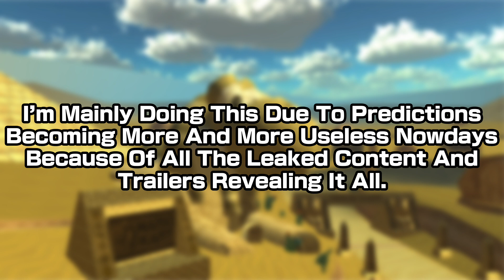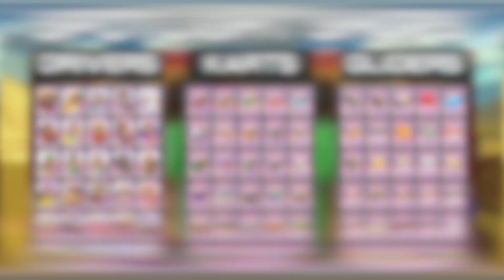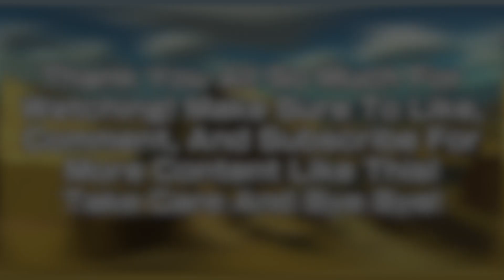Desert Tour Predictions- Mario Kart Tour